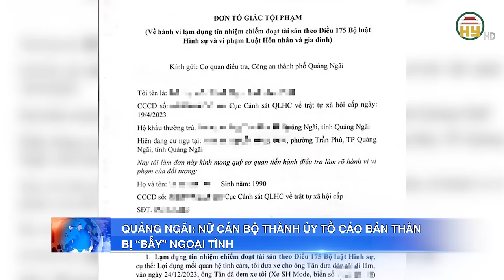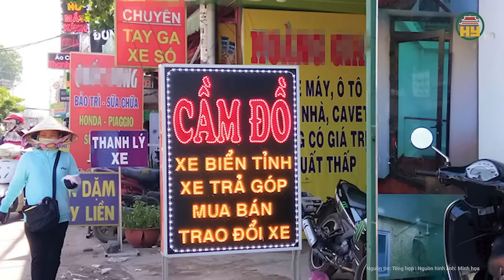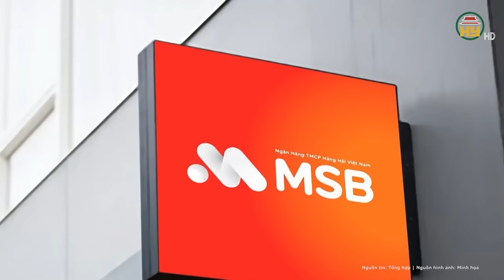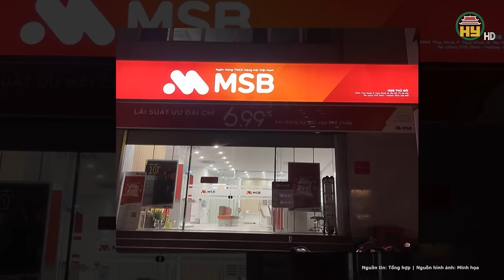Quảng Ngãi: Nữ cán bộ Thành ủy tố cáo dính “bẫy” ngoại tình, bị tung ảnh nóng lên mạng?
Tin tức 24h mới nhất | Quảng Ngãi: Nữ cán bộ Thành ủy tố cáo dính “bẫy” ngoại tình, bị tung ảnh nóng lên mạng?
Ngày 1-4, chị T.N.T.N. (44 tuổi, công tác tại Thành ủy Quảng Ngãi) đã phản ánh về việc một số trang mạng đưa thông tin không chính xác, sai bản chất về vụ việc liên quan mối quan hệ giữa chị với ông V.T.T.(34 tuổi, ngụ tại phường Chánh Lộ, TP Quảng Ngãi).
Địa chỉ: 164 Nguyễn Văn Linh, thành phố Hưng Yên, tỉnh Hưng Yên
Tiktok: Truyền hình Hưng Yên
Facebook: Đài Phát thanh và Truyền hình Hưng Yên
Zalo: Đài PTTH Hưng Yên